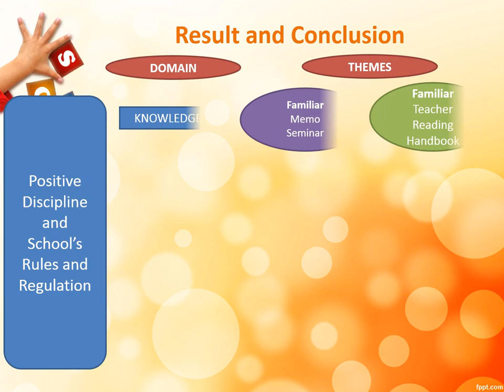example of a qualitative research presentation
example of qualitative research presentation
positive discipline